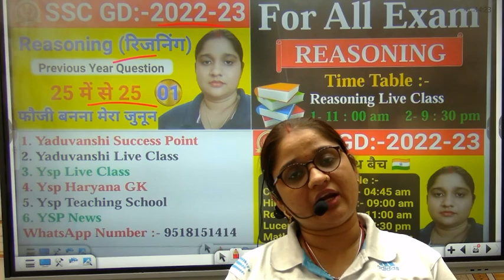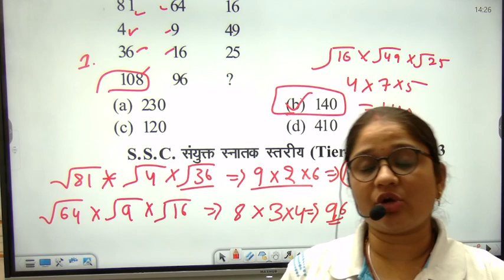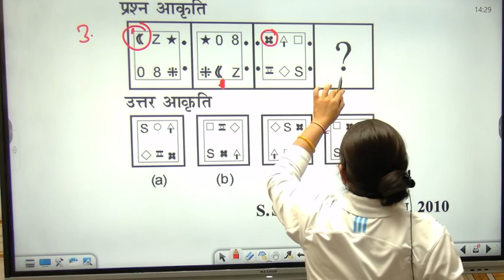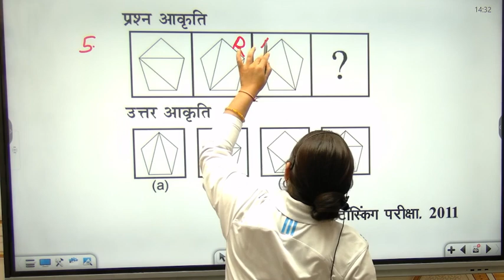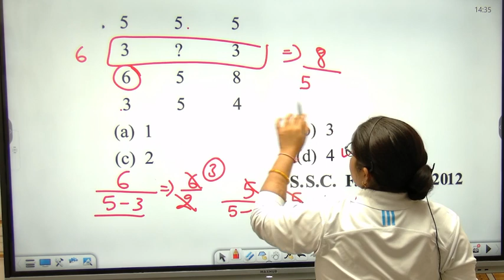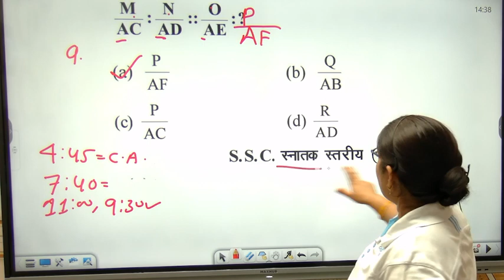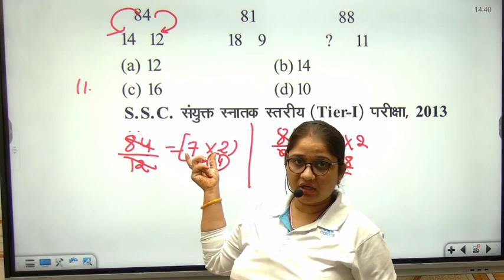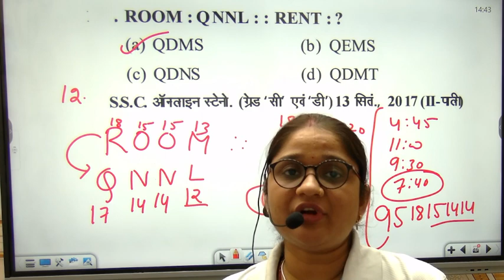live class ssc gd 2023 reasoning,ssc gd 2023 reasoning syllabus,ssc gd 2023 previous year question